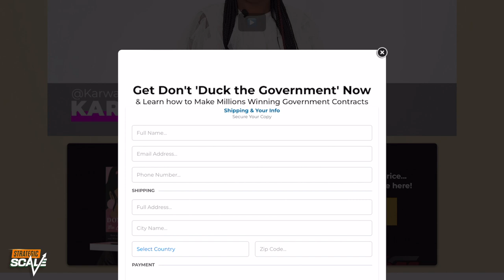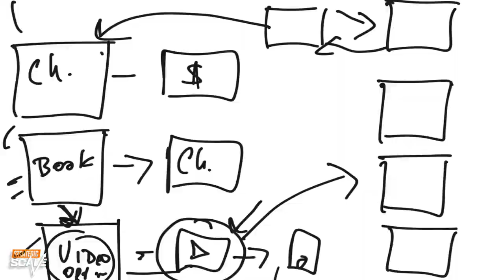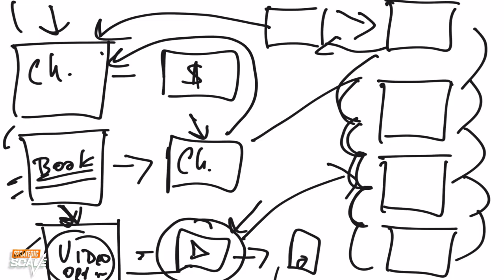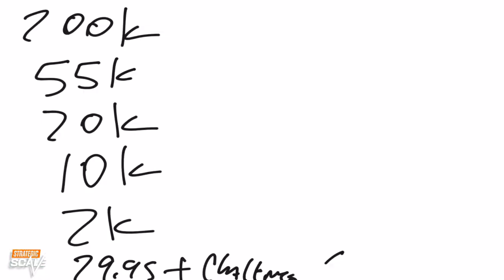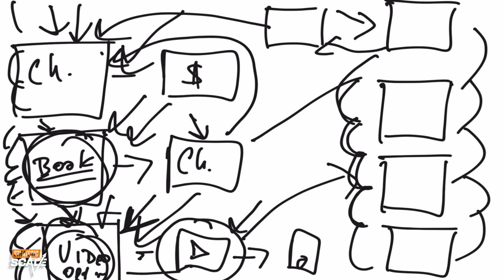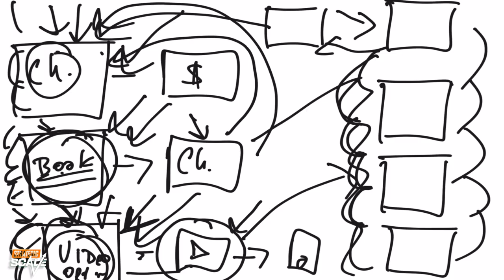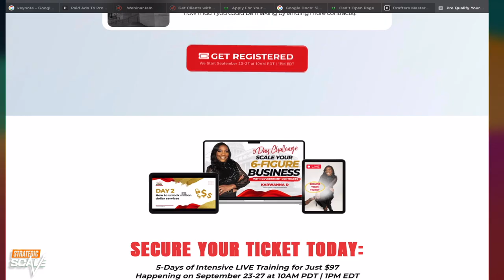Dr. Karwanna asked, "How To SCALE & WORK SMARER, NOT HARDER?" Here's how: EP #6 with Marquel Russell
In this week's episode, I sit down with Dr. Karwanna D. Irving, a 7-Figure Government Contract Strategist, and we dive into how to scale her business without burnout and putting in more hours! I also give her several actionable strategies that'll help her break through her biggest scale constraints. I hope you share, and enjoy!

✅Get A Step-By-System To Remove Yourself From The Day To Day Client Delivery, Create An Automated Marketing System & Build A World-Class Team to Grow a Profitable $1M+ Company
📖Get The Client Attraction Machine Book “The Counterintuitive Approach To Get 5-10+ “Dream Clients” Each Month – Who Are Happy To Pay Upwards Of $3,000-$10,000+